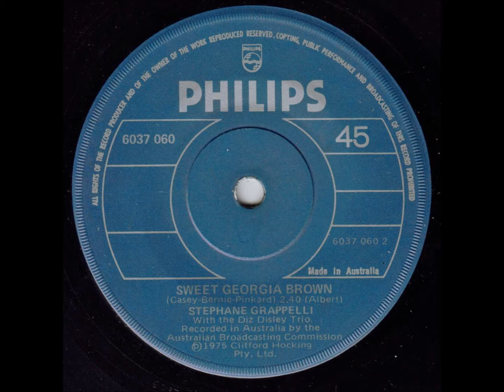Stephane Grappelli with The Diz Disley Trio - Sweet Georgia Brown (Recorded in Australia)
In late 1974, when Stephane Grappelli was performing in Australia, he did some recordings for the ABC (Australian Broadcasting Commission).
Best known of these is his Sydney Town Hall concert, released in 1975 on the LP "On The Road".

This is another track, recorded in Australia at the time...however, this isn't from the Sydney concert...it is a studio recording.

It was released in Australia in early 1975 as the flipside of a Philips 45, 6037 060.
The A. side was a track from the Sydney concert, "On The Road To Gundagai", which I've also uploaded to YouTube.